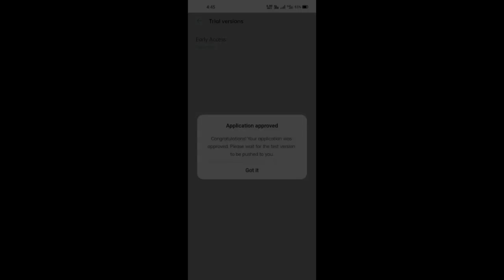realme 6 realme UI 2.0 New Update C.03 | realme 6 Updat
Your Queries 😀👇🏼
1. realme 6 realme ui 2.0
2. realme 6 realme ui 2.0 update
3. realme 6 realme ui 2.0 beta
4. realme 6 realme ui 2.0 early access
5. realme 6 android 11
6. realme 6 android 11 update
7. realme 6 c.03 update
8. realme 6 c03 update
9. realme 6 new update
10. realme 6 update

realme 6 realme UI 2.0 New Update C.03